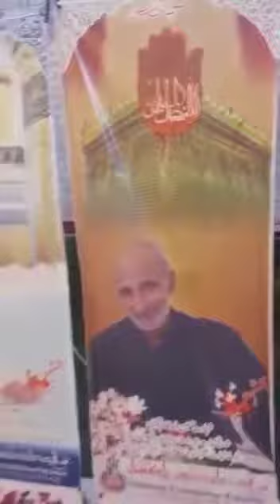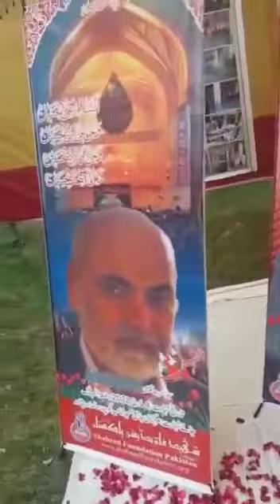Bomb blast in Mosque, Kucha Risaldar Area, Peshawar